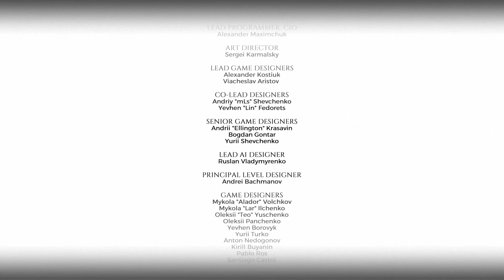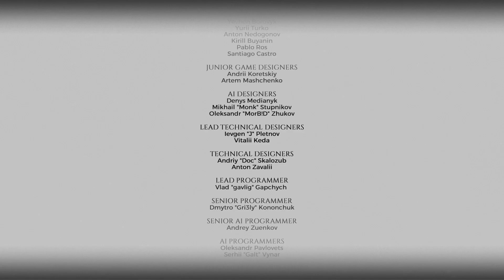Metro Exodus: The Two Colonels - Zakończenie #5 (2019)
Spotkanie pułkowników.